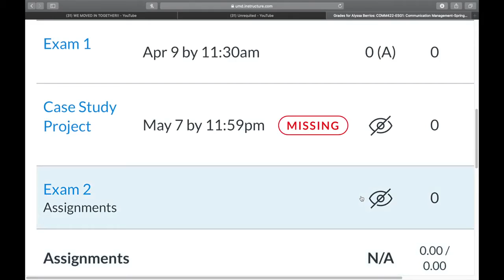WINNER - Young Adult - "New Normal"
"New Normal"
by Alyssa Berrios
University of Maryland
Winner of the Young Adult Category (ages 18-25)
MoCo Youth Media Festival 2020